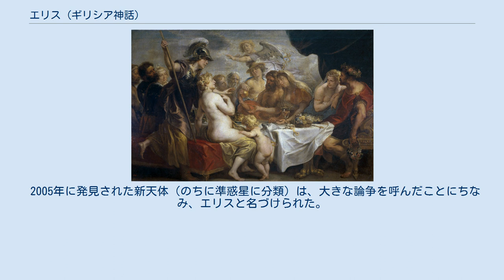エリス (ギリシア神話)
エリス（古希: Ἔρις, Eris）は、ギリシア神話の不和と争いの女神である。
ギリシア神話の殺戮の女神エニューオーと同一視される。
ローマ神話のディスコルディア（Discordia）に相当する。
 ホメーロスの叙事詩『イリアス』では軍神アレースの妹とされ、ヘーシオドスの『神統記』では夜の女神ニュクスが一人で生んだ娘とされている。
ヒュギーヌス『神話集』では夜ニュクスと闇エレボスの娘に不和（ディスコルディア）が生まれたとしている。
戦場では血と埃にまみれた鎧を着て槍を持ち、火炎の息を吐く。
通常、有翼の女性として描かれる。
 エリスは多くの災いの母となり、ポノス（労苦）、レーテー（忘却）、リーモス（飢餓）、アルゴスたち（悲歎）、ヒュスーミネーたち（戦闘）、マケーたち（戦争）、ポノスたち（殺害）、アンドロクタシアーたち（殺人）、ネイコスたち（紛争）、プセウドスたち（虚言）、ロゴスたち（空言）、デュスノミアー（不法）、アーテー（破滅）、ホルコス（誓い）を生んだ。
 ウェルギリウスによると、冥界の門の近くには有象無象のオネイロスたち（夢）が絡まるニレの巨樹があり、周りには冥界の神々や怪物たちが住み、血染めの紐で蛇の髪を結んだエリス（ディスコルディア）もそこに住んでいる。
 ヘーシオドスは教訓詩『仕事と日々』の中で、二種のエリスについて書いている。
片方は忌まわしい戦いと抗争を蔓延させる残忍なエリスだが、もう片方はニュクスが生んだ長女であり、怠け者も相手への羨望によって切磋琢磨する闘争心を掻き立てる、益のある「善きエリス」がいるとした。
 エリスは『イソップ寓話』にも不和や争いの寓意として登場している。
ヘーラクレースが旅をしていると、狭い道に林檎に似たものが落ちているのを見て踏み潰そうとした。
しかしそれは倍の大きさに膨れ、もっと力を入れて踏みつけ棍棒で殴ると、さらに大きく膨れ上がって道を塞いでしまった。
呆然と立ちつくすヘーラクレースのもとにアテーナーが現れて言った。
「およしなさい、それはアポリア（困難）とエリス（争闘）です。相手にしなければ小さいままですが、相手にして争うと大きく膨れ上がるのです」。
 アントーニーヌス・リーベラーリス『変身物語集』では、パンダレオースの娘アエードーンと大工ポリュテクノスは仲の良い夫婦だったが「ゼウスとヘーラーよりも深く愛し合っている」と自慢したためヘーラーの怒りを買い、エリス（夫婦の不和）を送り込まれた。
 ヤーコブ・ヨルダーンスの1633年の絵画『不和の黄金の林檎』。
 『キュプリア』 散逸した叙事詩『キュプリア』によると、エリスは女神テティスとペーレウスの結婚式に招かれなかった腹いせに、「最も美しい女神に」と記した黄金の林檎を宴の場に投げ入れ、ヘーラー、アテーナー、アプロディーテー3女神の争いを引き起た。
その結果、3人の女神はトロイアの王子パリスによる裁定（パリスの審判）を仰ぐことになり、トロイア戦争の遠因を作った。
 『イーリアス』 トロイア側で激昂するアレースとアカイア側で鼓舞するアテーナーの二神の戦いに、恐怖デイモスと敗走ポボス、アレースの妹であり戦友のエリスが加わる。
女神は飽くこと無く猛り狂い、両軍の兵士たちに敵意を吹きこみ、普段は小柄だが争いが膨らめば大地に足をつきながら頭は天にとどくほど巨大な姿になり、軍勢の中を駆け巡った。
 3日目の早朝ゼウスはエリスに「戦いの兆し」を持たせ、女神はアカイア軍の船に立ち、すさまじい大声で雄叫びを上げると、兵士たちは闘争心と不屈の気力が湧き、戦いを好むようになり、アカイアとトロイア両軍の荒れ狂う戦闘を見てエリスは大いに喜んだ。
 またアテーナーが纏うアイギスの姿の描写に、総が垂れ、縁には「ポボス（敗走）」が取り巻き、表には「エリス（争い）」「アルケ（武勇）」「イオケ（追撃）」に怪物ゴルゴーンの首がある。
ヘーパイストスが作ったアキレウスの盾にも、人間どもの激しい闘いに「エリス（争い）」と「キュドイモス（乱闘）」と「ケール（死）」といった神々が参戦する様が描かれている。
 これに似たものにウェルギリウスの叙事詩『アエネーイス』があり、ヘーパイストス（ウゥルカーヌス）はアプロディーテー（ウェヌス）の息子アイネイアースのために盾を作るが、その盾の表にアレース（マールス）とエリーニュスたちと共に、裂けた衣を纏ったエリスと、その後ろに女神ベローナが血色の鞭を持って従い、戦闘のただ中で荒れ狂う姿...